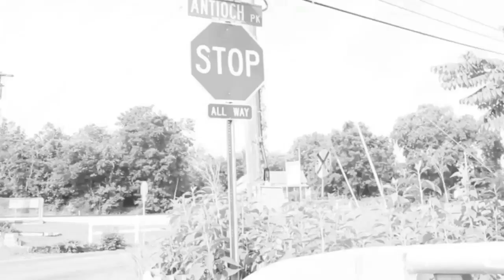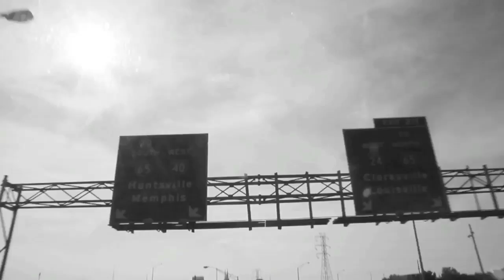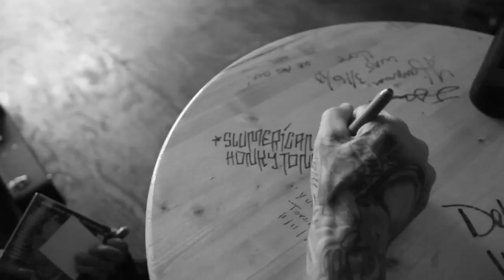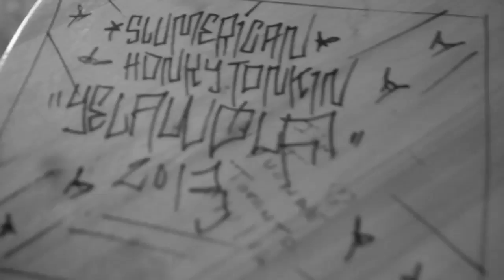YELAWOLF Sunday Drive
Yelawolf takes y'all out for the day in the 54 CHEVY ...  around his old stomping grounds .. Antioch, Nashville TN ...